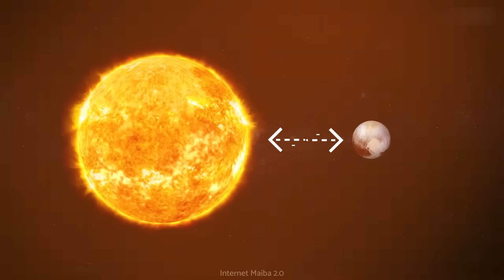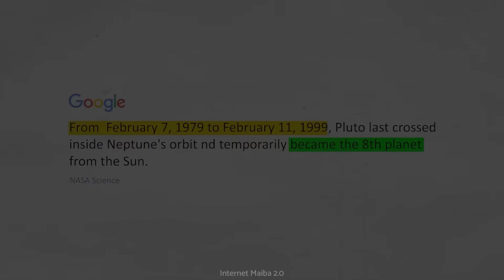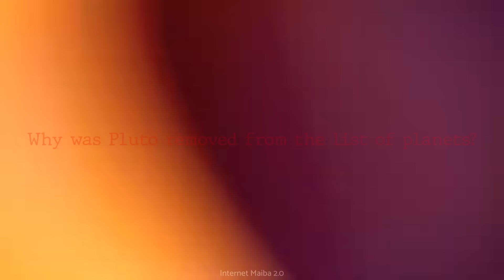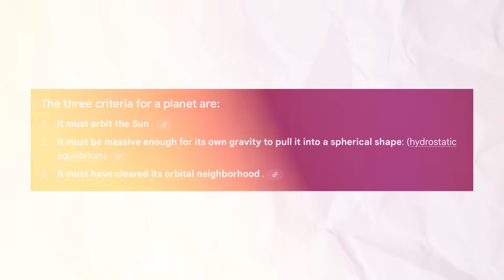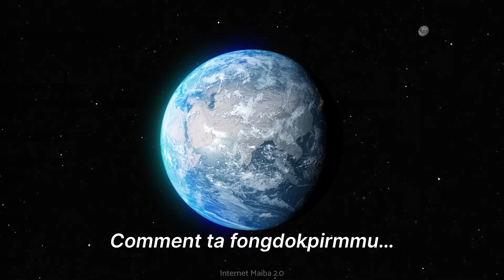PLUTO Hwjik Kadaida Leikhrabajatno ? 😳 Planet Tagi Karigi Louthokkhribano ?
Planet Pluto Kadaida Leikhrabajatno ? 😳 Alien gi leifm oidoira ? 😱

Thanks to “Terra Fantasy Music” for this amazing music.
Please check out their channel if you love the background music in this video.

Thanks.

**NOTE**

All the informations in this video are collected from Internet. So we aren’t responsible for any misinformation.

All the video clips and images used in this video doesn’t belong to me .

We will remove the copyrighted content within 24hrs.